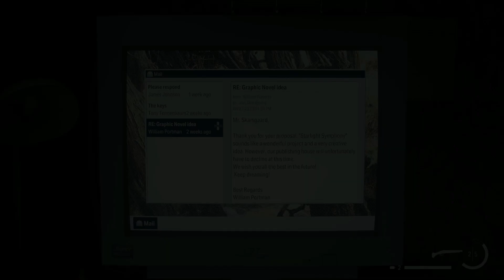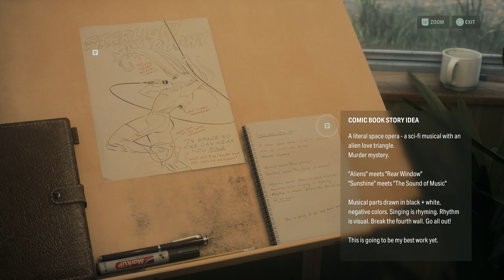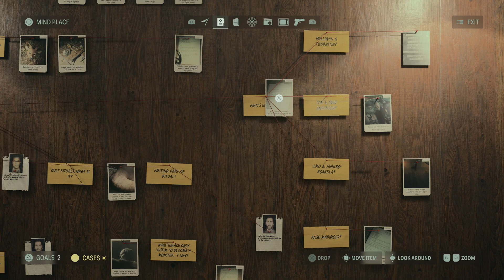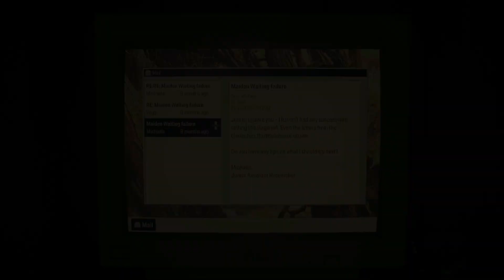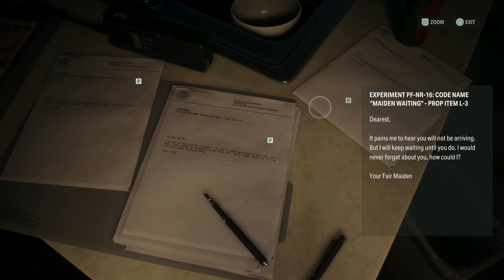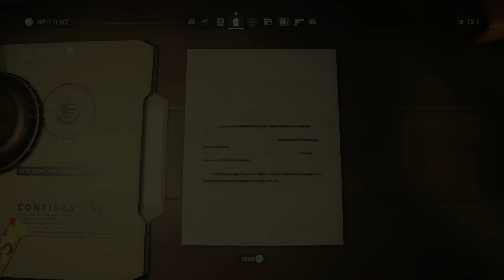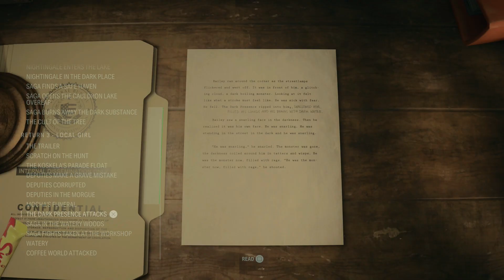Alan Wake II Playthrough - Part 17 | Watery | PS5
Alan Wake II Walkthrough Playthrough Gameplay Part 17 includes first impressions and PS5 review of the full story of the new Alan Wake 2 game by Remedy Entertainment on Playstation 5. This series will have the full game walkthrough playthrough of Alan Wake 2 from beginning to end, and will include the full story with all missions, all story chapters, OST, cut scenes, and cinematics till the ending of the single-player story.

CHAPTERS –
0:00 Intro
0:34 Investigate the previously flooded area
28:31 Take the car back to Bright Falls